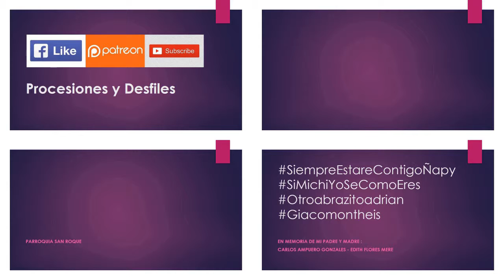03.22.19 | PROCESIÓN de Via Crucis en San Roque 2019 | LIMA PERÚ | [01/04]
03.22.19 - Via Crucis San Roque 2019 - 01

Disculpen que no esten las 14 estaciones, pero en el grafico decia desde la iglesia a el Parque Evangelizacion,
y a las 7 y 45 aun estaban en misa, fui al parque pero no habia nada regrese a la iglesia y ya estaba cerrada,
regrese al parque y no habia nada, y ya estaba regresando y los encontre en la av el carmen.